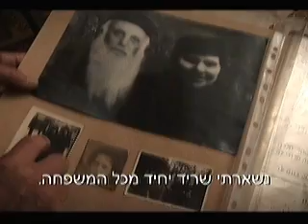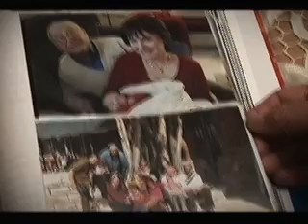יד ושם - רשות הזיכרון לשואה ולגבורה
יד ושם מכיל את מאגר המידע הגדול בעולם בנושא השואה, והוא מוביל בחינוך ובהנצחת השואה, וכן במחקר ובתיעוד. יד ושם ממוקם בירושלים, בקמפוס רחב ידיים המכיל מוזיאונים, תערוכות, אתרי זיכרון, פסלים, גנים ומרכזי מחקר וחינוך בעלי שם עולמי. בכל שנה נעזרים מיליוני אנשים במשאביו הרבים של יד ושם לשם לימוד השואה, הוראתה והנצחתה.

לדף הבית של יד ושם.